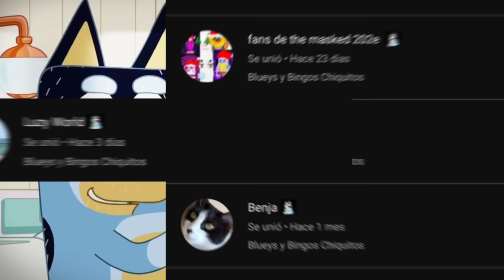Bluey y Bingo Tendrán Otro Hermano?! Nuevo Episodio??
Hoy Veremos qué tan posible es que bluey y bingo tengan otro hermano o hermana, daré razones lógicas por las cuales puede y no puede que está teoría tenga sentido